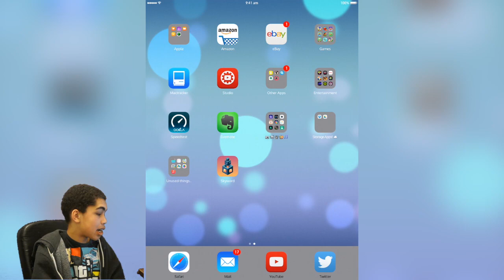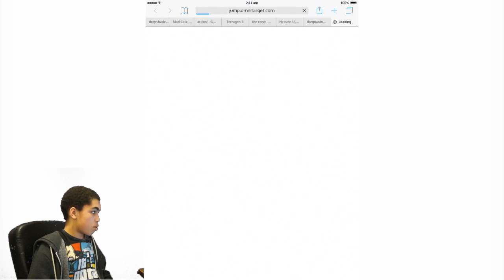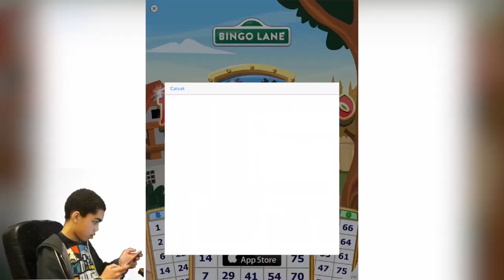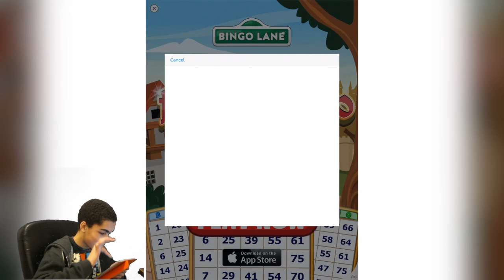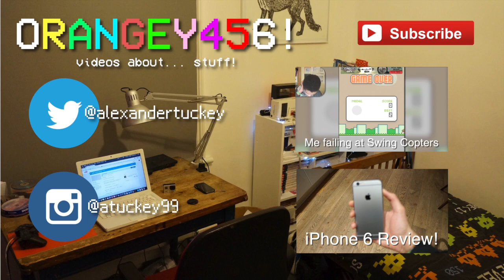Skyward Gameplay. (iOS)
Remember when I played Swing Copters and failed at that badly? Well, here's another game which is a mix of Flappy Bird and Monument Valley, called Skyward. I do fail at it a little at the beginning of the video, but I managed to get 37 which is a pretty high score! (ok, well compared to my Swing Copters high score which was 3)
Also this is my first video that I've uploaded in 60fps! Although my Sony NEX-F3 which is what I use to film the videos doesn't actually record in 50p or 60p, the iPad screen recording is recorded in 60fps.

Anyway, hope you enjoy this gameplay video :)